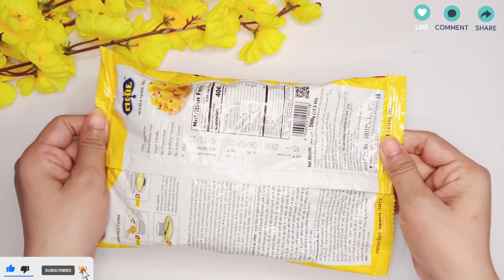Instant Khaman Dhokla Premix गुजराती खमन ढोकला How to make Soft and Spongy Khaman Dhokla Recipe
Instant Khaman Dhokla Premix गुजराती खमन ढोकला  How to make Soft and Spongy Khaman Dhokla Recipe by Mr and Mrs rawat Ki Rasoi.